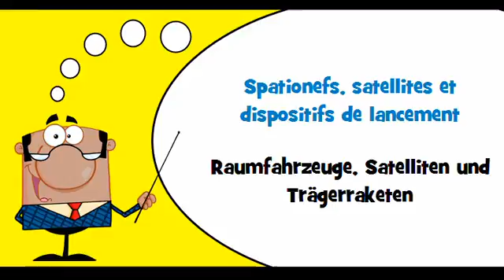VOCABULAIRE FRANÇAIS ALLEMAND # Thème = Aéronefs et spationefs